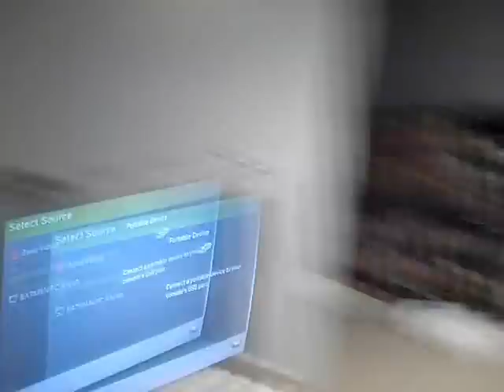The Police Odyssey. (Part I)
ThunderBearsFilms very first short movie. This whloe movie is improv, special thanks to the guys at HouseOfCrazeeFilms for filming with the Thunderbears. hope you enjoy, check out part II. to see how it all ends. Thunderbears OHH!